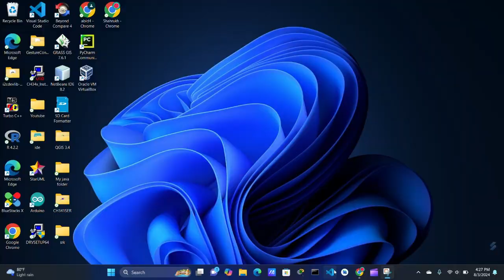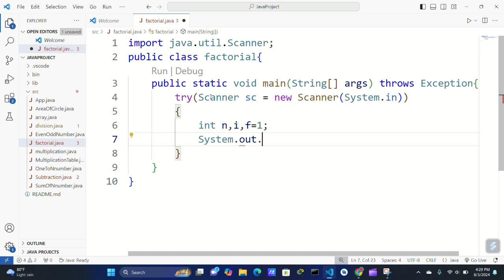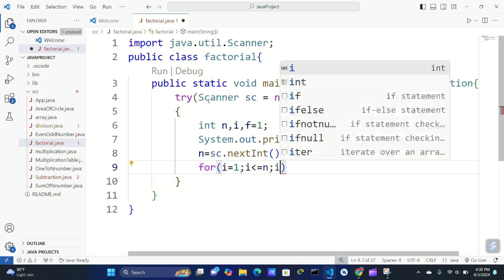factorial of any number in java.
factorial program in java using for loop.
factorial program in java using scanner.
factorial program in java.